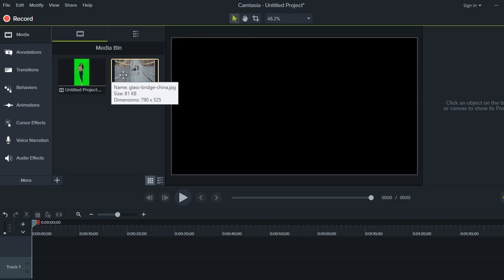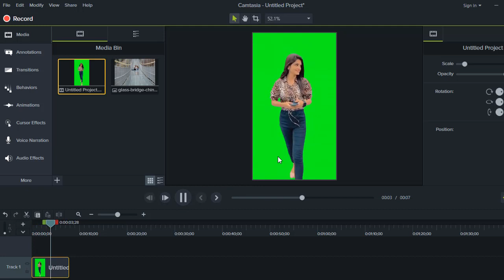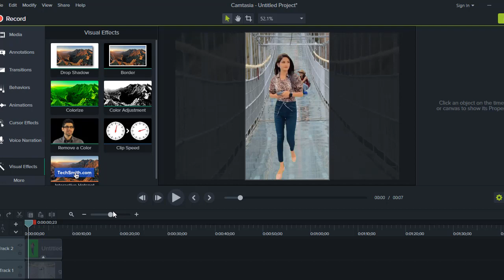How to Remove Green Screen in Camtesia | Camtesia 9 Green Screen Effect 2022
Today in this video you will learn how to remove green screen background from videos and add a new background in camtesia 9. Watch the video till end To understand

Hi! On this channel i upload informative and helping video related to Mobile PhonesSmart Phones, PcComputer, Laptop etc.